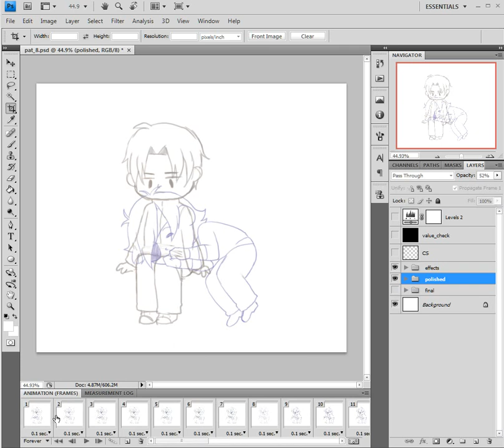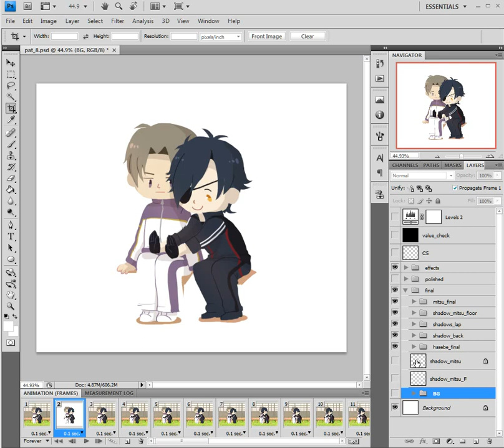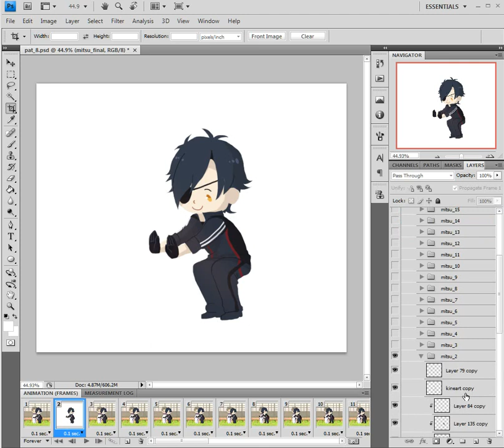heshishoku napping gif file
For a tumblr ask, :^)